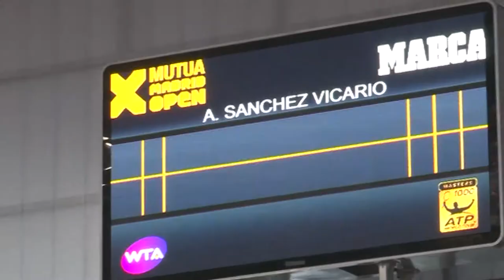Manolo Santana nos enseña su casa: la Caja Mágica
Manolo Santana, director del Madrid Mutua Open, enseña, a lainformacion.com, y horas antes de que comience el torneo, todos los rincones de "su" casa: la Caja Mágica.